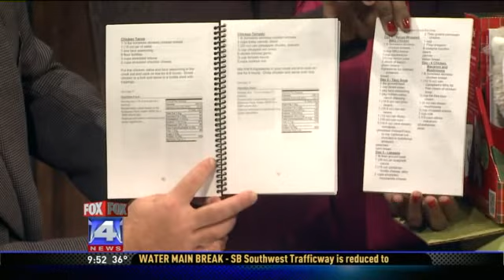Mikita Burton: Gifts the Keep on Giving